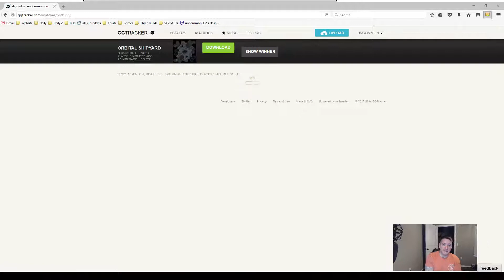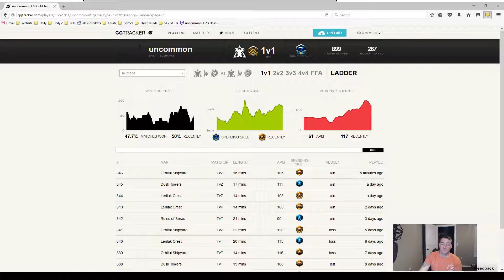Starcraft 2 - Legacy of the Void - Into the Forge Episode 4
I'm a gold league Terran on the path of improvement.  Follow my adventure as I implement the concepts of deliberate practice and my best attempt at positivity.